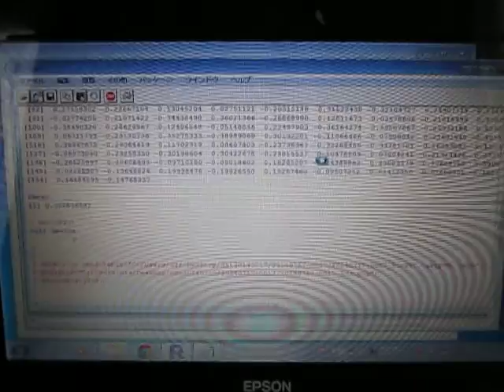超音波‹測定・解析›（超音波テスター） ultrasonic-labo